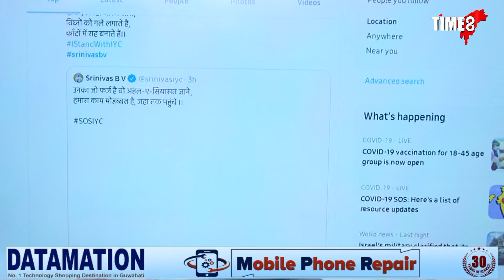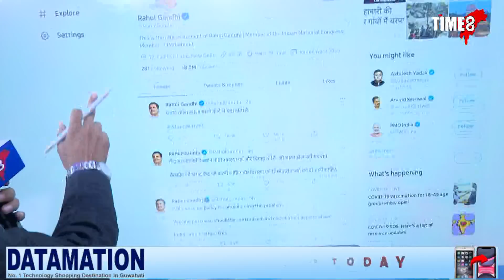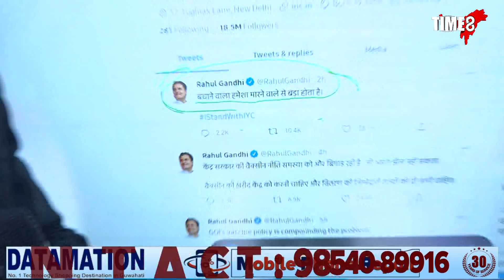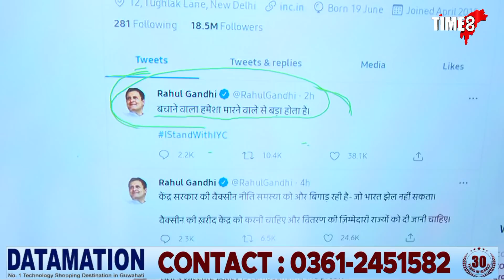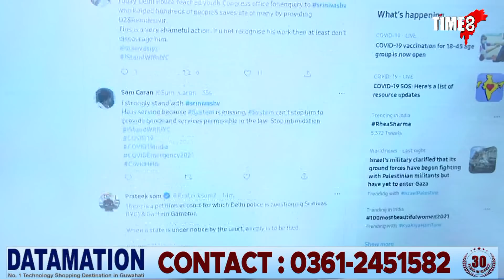বিপদৰ বন্ধুক দিল্লী আৰক্ষীৰ জেৰা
বিপদৰ বন্ধুক দিল্লী আৰক্ষীৰ জেৰা। কভিড সাহায্য দিয়াৰ বাবেই যুৱ কংগ্ৰেছৰ সভাপতিক কেন্দ্ৰৰ নিৰ্দেশত জেৰা চলালে দিল্লী আৰক্ষীয়ে।